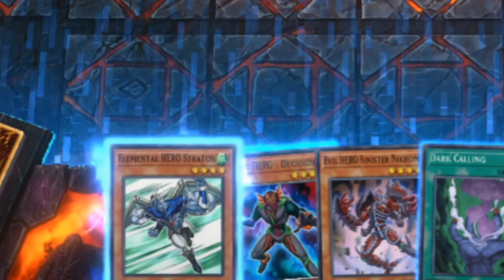EP3: When You Realize How Fun And Interactive Master Duel Is! | Yu-Gi-Oh Master Duel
Yu-Gi-Oh! Master Duel, Yu-Gi-Oh!, Master Duel, Master Duel Memes, Yugioh Memes, Master Duel Funny, Yugioh Funny.

Private Stream For Members and Weekly Tournaments:
- Every Sunday I make a private Duel Room stream for members of this Youtube Channel, playing master duel, Song Request, and having fun! feel free to join!

- If you would like to join the fun I am streaming every Friday Flash Weekly Tournament (Master Duel and Duel Links) on Twitch, Feel free to come across and say hi!

Music In The Video:
- Sport Energetic Upbeat Rock by Infraction / Engine
- Memories' by Eunoia 🇺🇸 | Sad Melodic Dubstep Music